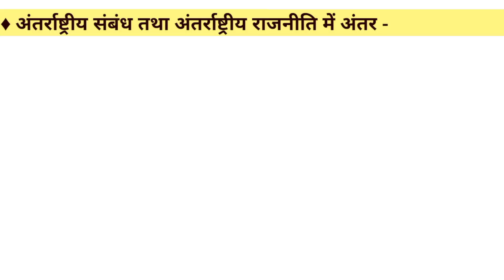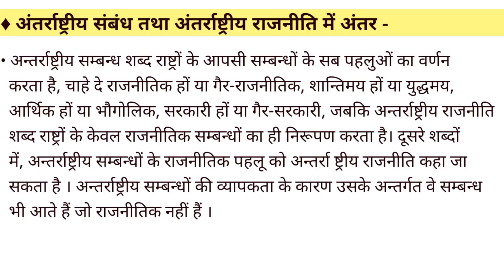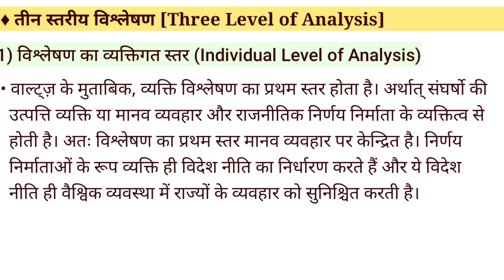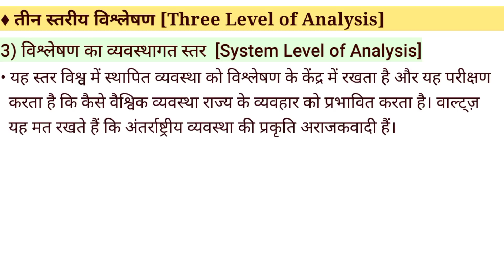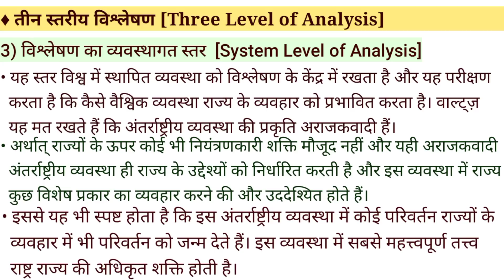Perspective on International Relation World History chapter 1 अंतर्राष्ट्रीय संबंध का अध्ययन Part 2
Perspective on International Relation And World History chapter 1 अंतर्राष्ट्रीय संबंध का अध्ययन: उद्भव एवं ऐतिहासिक विकास part 2

hello friends is video mein aap 3rd semester political science honours ke subject Perspective on International Relation And World History ke chapter 1 ke part 2 ko samjhenge